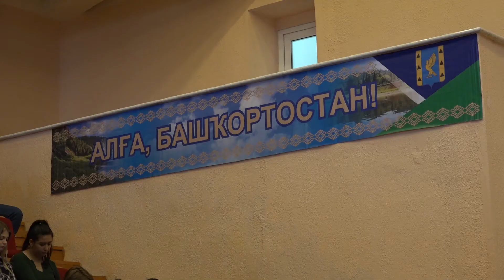В кумертауском Центре детского творчества прошел форум, посвященный здоровому образу жизни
В Центре детского творчества прошел форум по здоровому образу жизни. В рамках этого форума в кумертауском "Квантолабе" состоялся открытый урок трезвости для школьников и студентов, организованный Салаватской епархией.